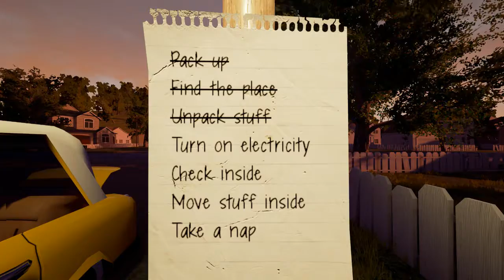The Switch House Pls Game (PC Gameplay) {Hello Neighbor Alpha 1}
Somehow I make the video Even Worst. But Still somehow beat the game in 20 minutes so I think that FIN :")